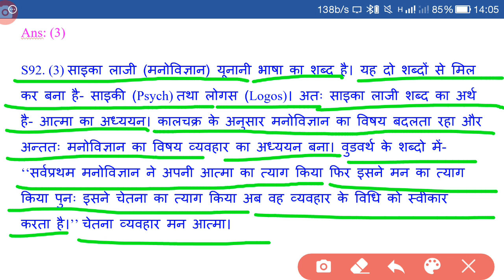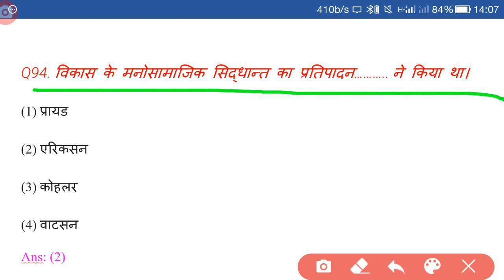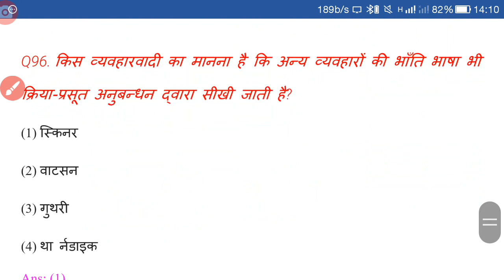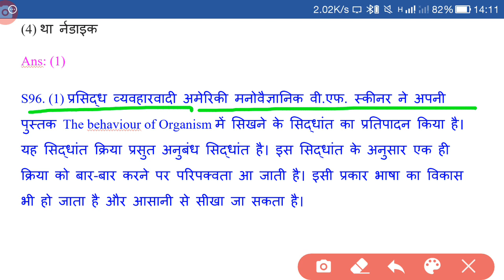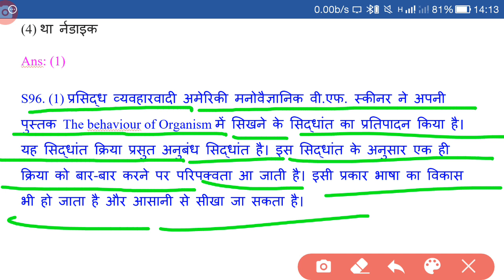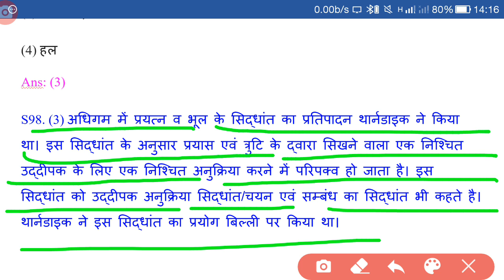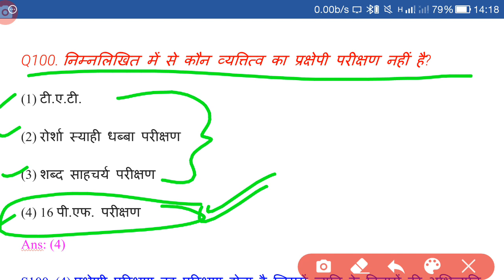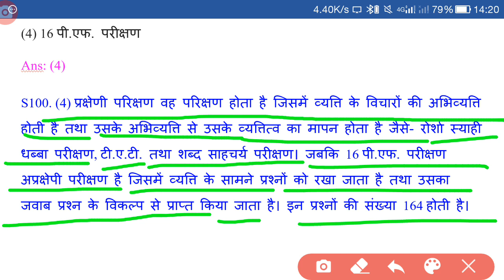Pedagogy Series Top 10 MCQs Part-10 | शिक्षाशास्त्र पर 10 महत्वपूर्ण बहुविकल्पीय प्रश्न भाग -10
शिक्षाशास्त्र पर आधारित 10 महत्वपूर्ण बहुविकल्पीय प्रश्न भाग - 10

दोस्तों आज वीडियो में हमने शिक्षाशास्त्र पर आधारित बहुविकल्पी है, यह सभी प्रश्न आने वाली शिक्षक  भर्तियों में  सफलता दिलाने में महत्वपूर्ण भूमिका निभा सकते है

Category:  Education